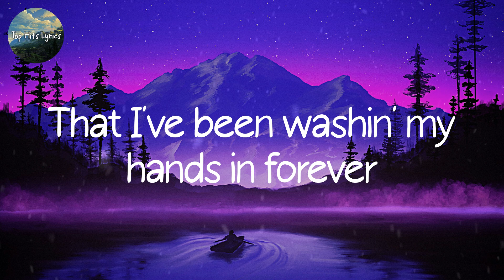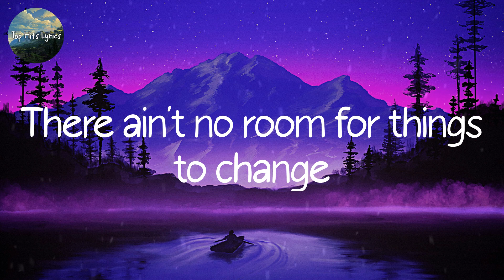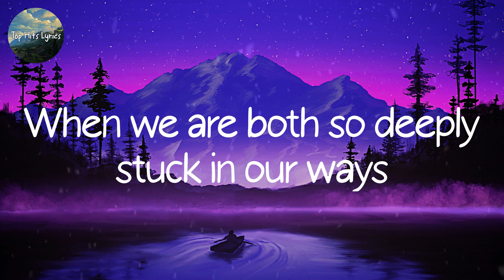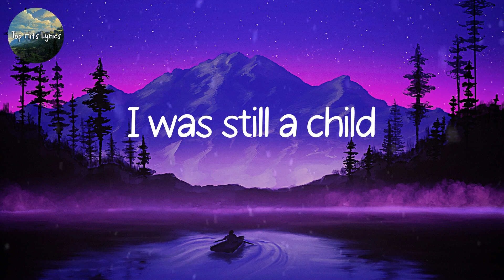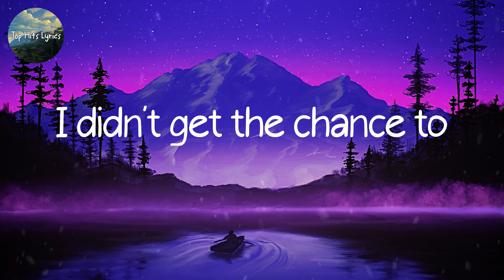Lyrics Adele - Easy On Me | Mix Lyrics | Rema, Luis Fonsi